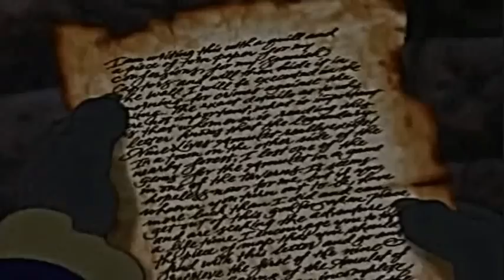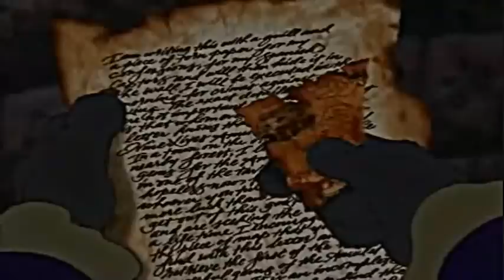CAPITAN CLAW PELICULA COMPLETA ESPAÑOL LATINO (JUEGO DE PC)